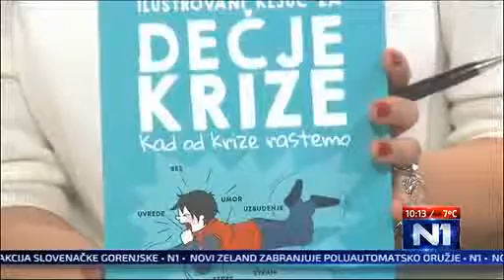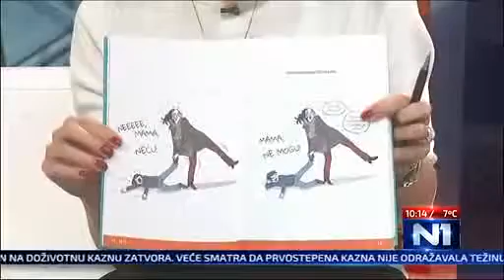Ilustrovani ključ za dečje krize na TV N1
Psiholog Nevena Lovrinčević gostovala je  21. marta 2019. godine u Jutarnjem programu TV N1 i predstavila novu knjigu "Kreativnog centra"  "Ilustrovani ključ za dečje krize"